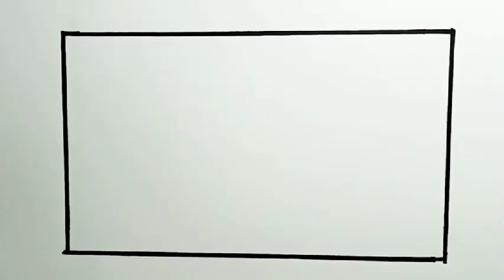How To Draw Easy Scenery |How To Draw Mountain And Airplane Natural Scenery Beautiful For Kids